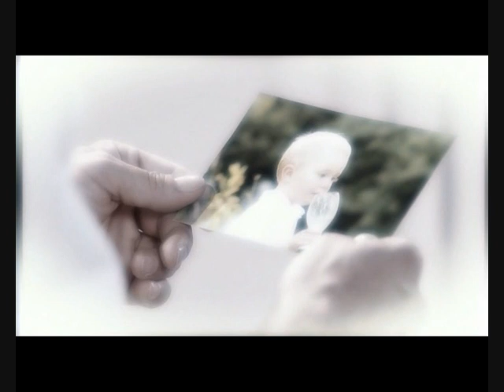Folge 968 Teil 1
sdl